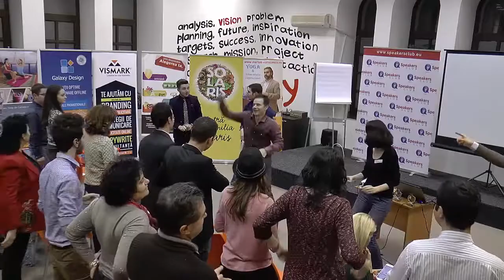14 Moment distractie